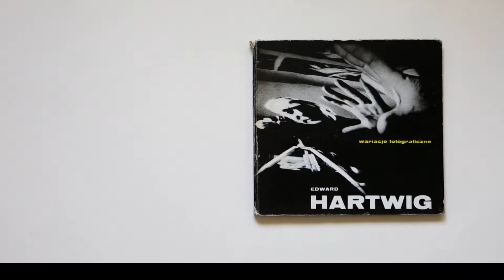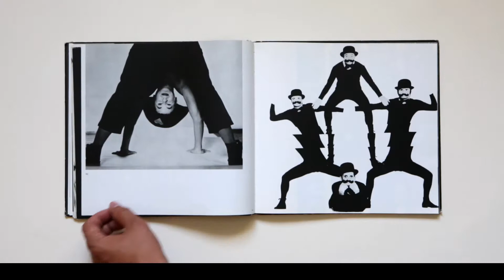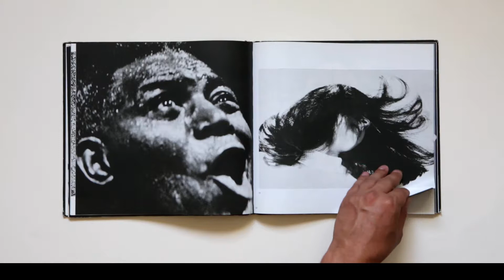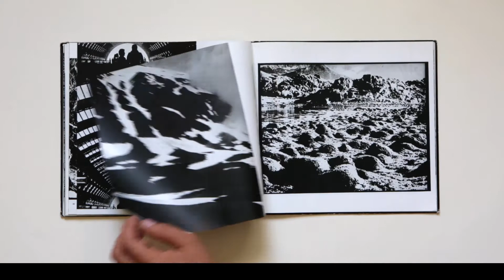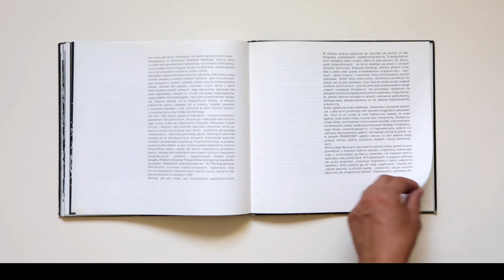Edward Hartwig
Photo album Edward Hartwig: Wariacje Fotograficzne 1978

Эдвард Хартвиг ​​(родился 6 сентября 1909 года в Москве, умер 28 октября 2003 года в Варшаве) - польский фотограф, брат Юлии и Валенти. Один из самых известных польских фотографов в мире; считается разносторонним художником, совмещающим в своих работах фотографию и графику; очарован пейзажем и человеком, фотографией, архитектурой, деталями.
in Warsaw) - Polish photographer, brother of Julia and Walenty. One of the most famous Polish photographers in the world; considered a versatile artist, combining photography and graphics in his works; fascinated by the landscape and human being, photography, architecture, detail.